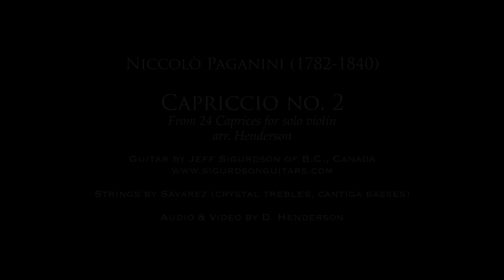Caprice no. 2 - Niccolò Paganini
From the 24 caprices, a short but sweet caprice that fits very well on the guitar.
Guitar by Jeff Sigurdson (Cedar double top, balsa core)